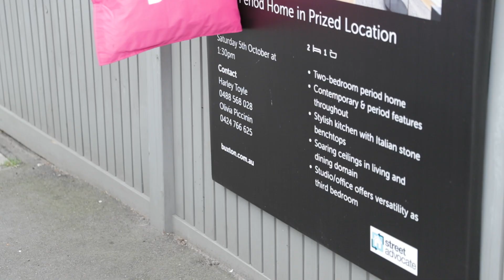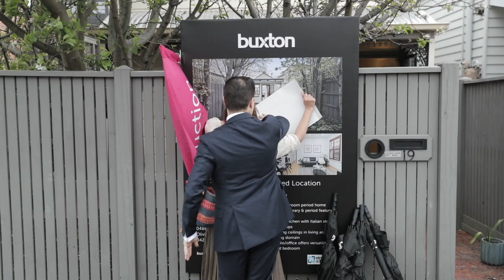Auction -19 Crown St Richmond